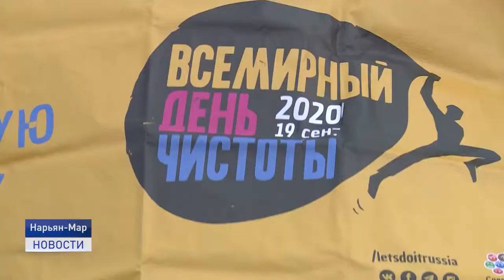ВСЕМИРНЫЙ ДЕНЬ ЧИСТОТЫ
Генеральной уборкой города отметили неравнодушные жители Нарьян-Мара Всемирный День чистоты. В этом году он выпал на 19 сентября. Сделать свой родной город чище вышло рекордное количество жителей всех возрастов.